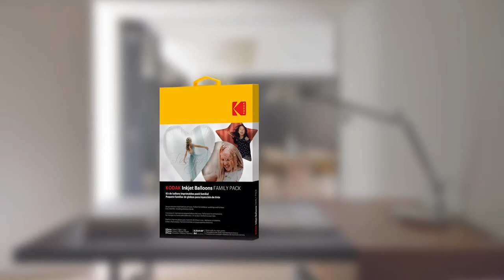KODAK Inkjet Balloons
How to make an inkjet balloon on your home desktop inkjet Printer